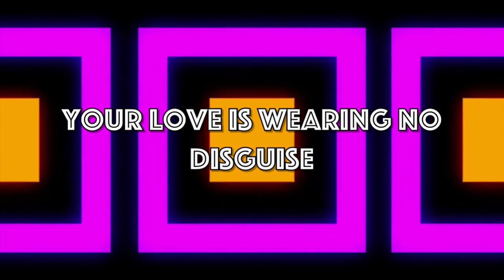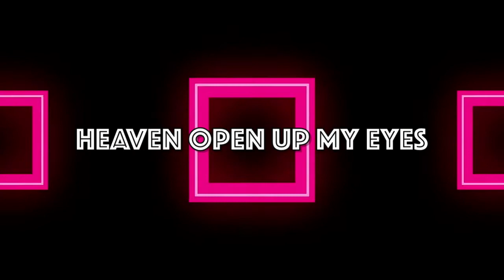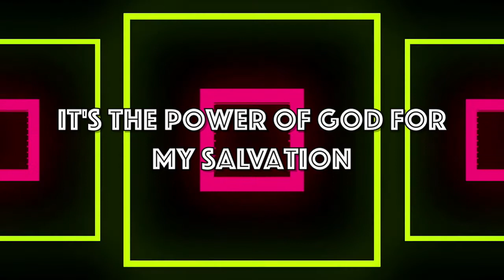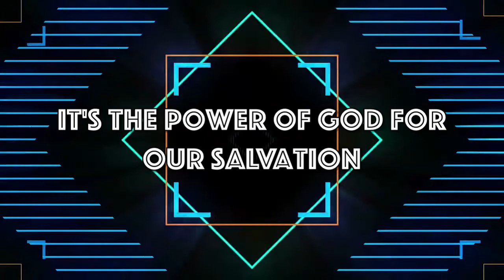Rise - Lyric Video